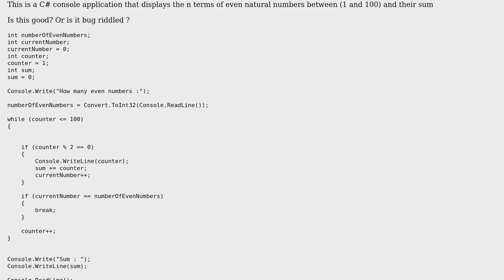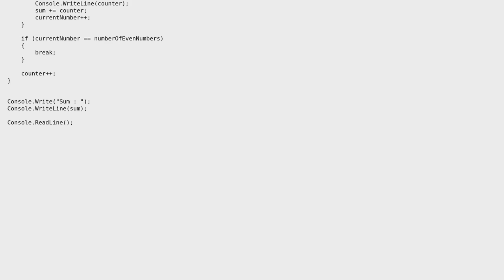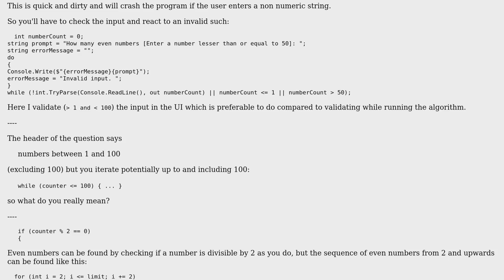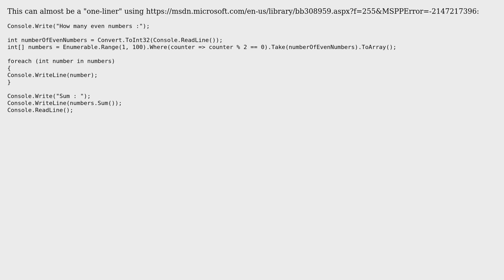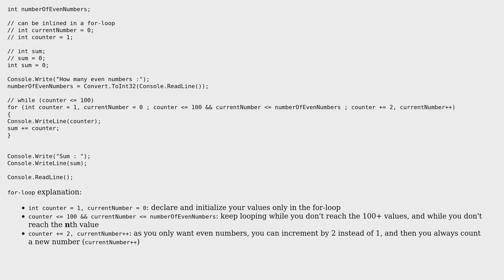Code Review: Display the n terms of even natural numbers(between 1 and 100) and their sum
With thanks & praise to God, and with thanks to the many people who have made this project possible! | Content (except music & images) licensed under CC BY-SA | Music | Images & others | With thanks to user t3chb0t user paparazzo user Maxime Recuerda user Jesse C. Slicer user Anthony K. and the Stack Exchange Network Trademarks are property of their respective owners. You are responsible for your own actions.